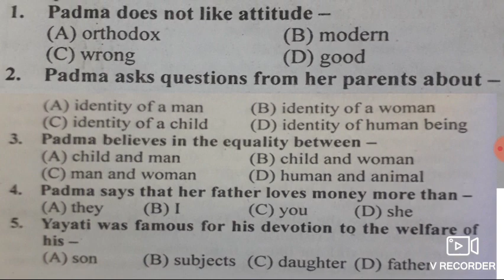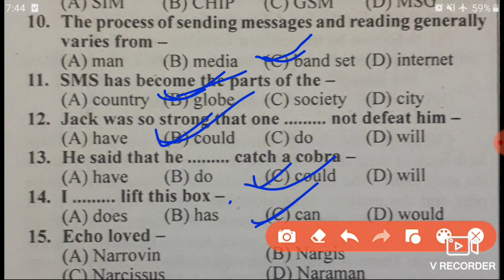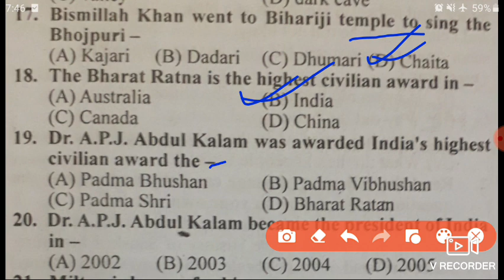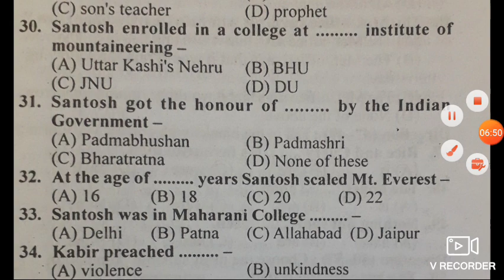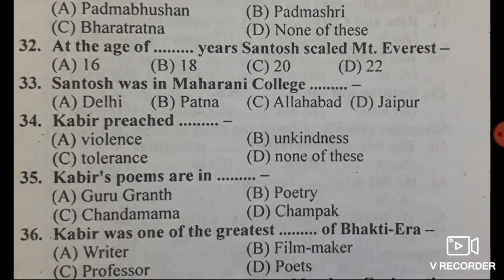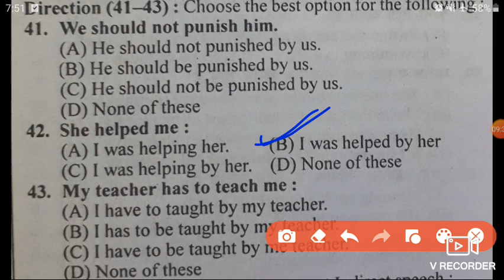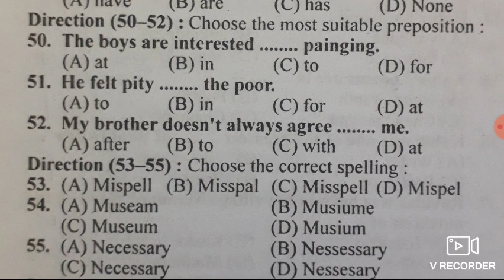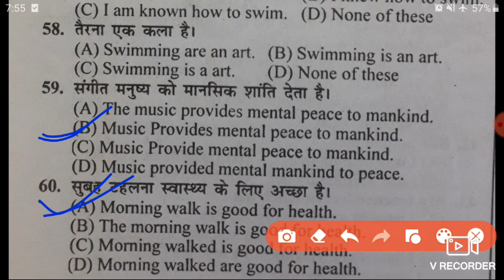class 9th English answer key 2022//bihar board class 9th English answer sheet 2022/class 9th English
link